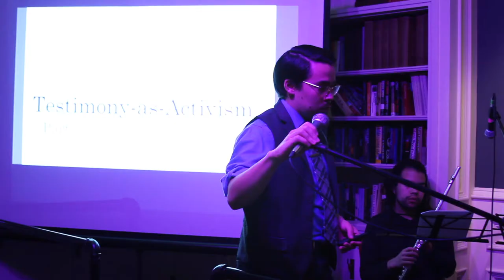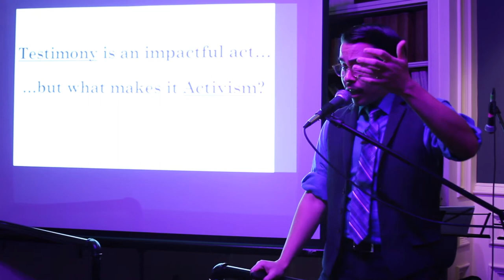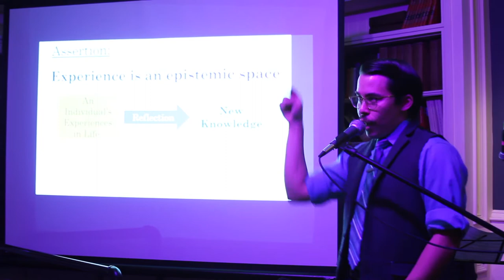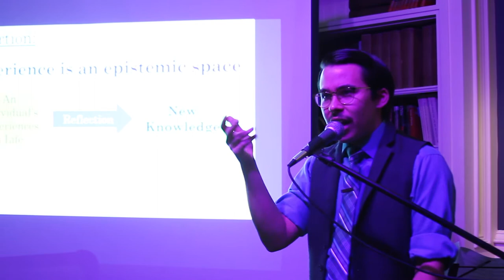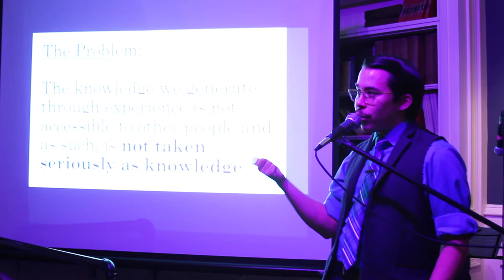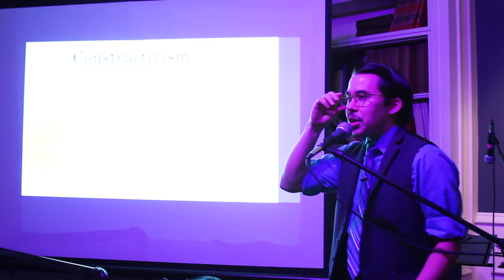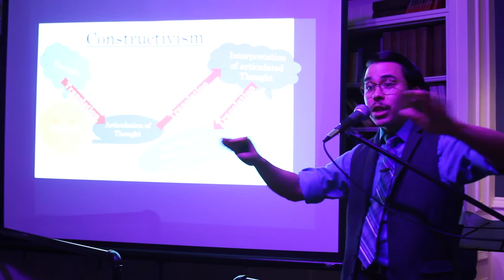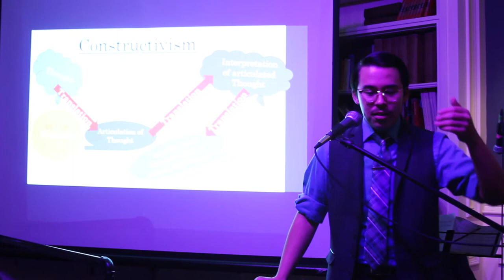MCtheProfessor.GOV - Lecture #5: Testimony-as-Activism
**Content Warning** for discussions of sexual assault in history.

In which MCtheProfessor.GOV offers their fifth lecture -- Testimony-as-Activism: Why Storytelling Matters. An exploration of the power and impact of telling one's story.

This lecture was delivered at Coffee and Cotton in Mill No. 5 in Lowell, MA.